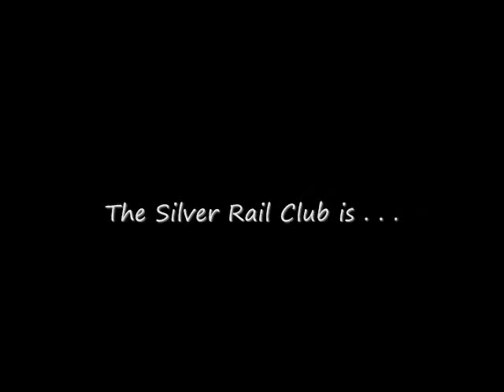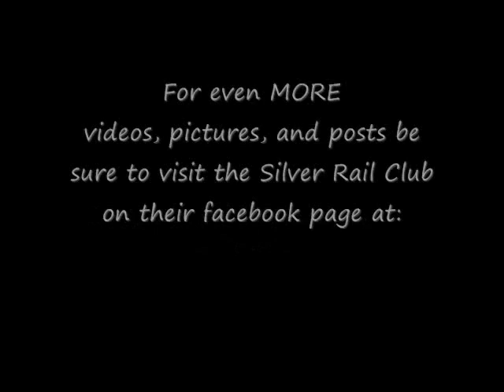Early Morning O Gauge, A Model Train Video HD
Our MTH Pioneer Zepher and Lionel's famous NPR Berkshire, the last one they made in the USA, take to the tracks providing fast, early morning passenger service.  Rise 'n shine everyone!